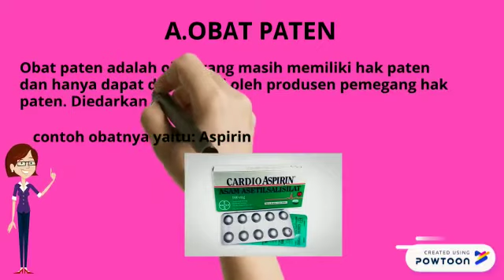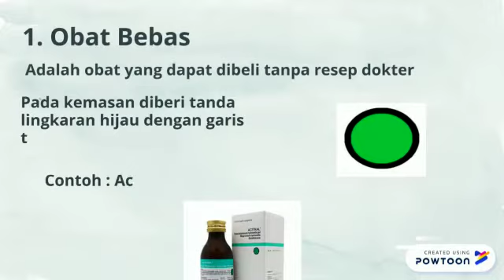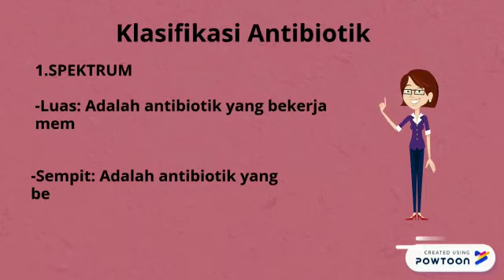Tugas Mahasiswa 4 Penggolongan Obat